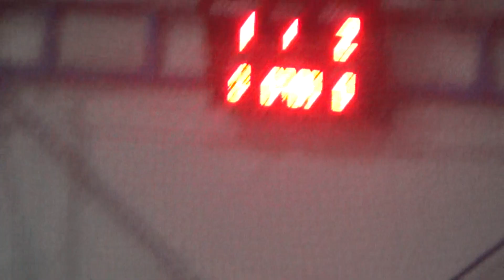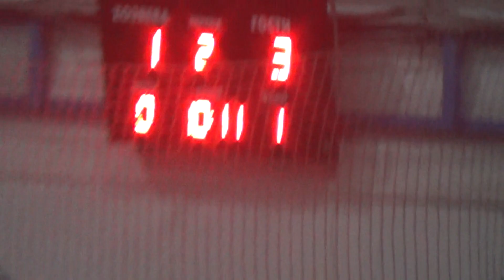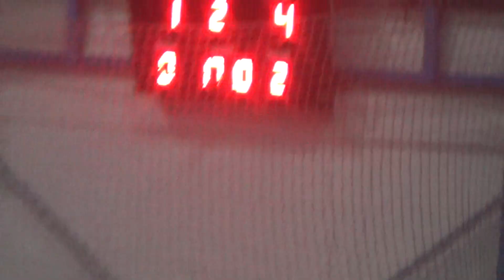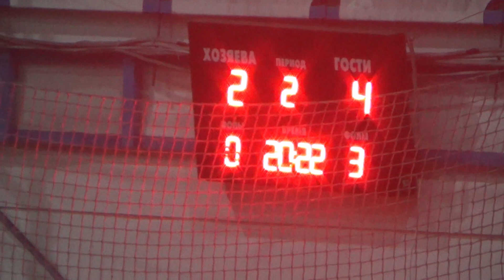Тим и ко - ALEX